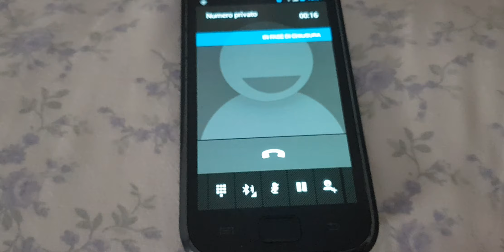Welcome U8 (Uwatch u8 clone) incoming call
back filming with my galaxy s8